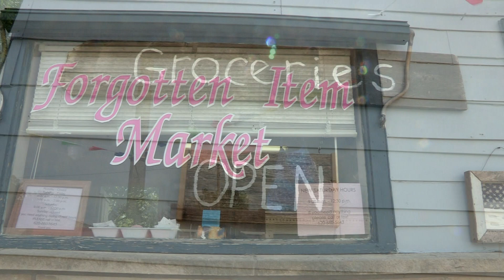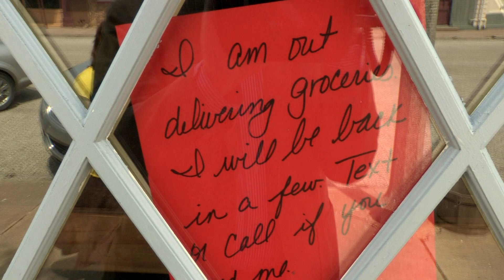Losing A Job: A Blessing - Sherrie Conklin - Hatteberg's People TV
When Sherrie Conklin lost her job last year, it wasn't the end of the world.  In fact, it became a blessing.  In the small community of Burden, Kansas in Cowley County, there are no grocery stores.  In fact, there are very stores of any kind.  As Sherrie was cooking one day after losing her job, she found that she needed one ingredient.  The only way to get it was to drive many miles to a larger community.  So, Sherrie started The Forgotten Item store in Burden as a service to the community.  She also uses it as a ministry to help others in need.